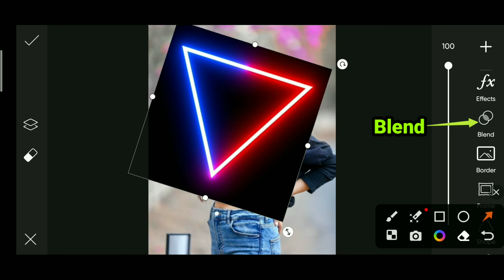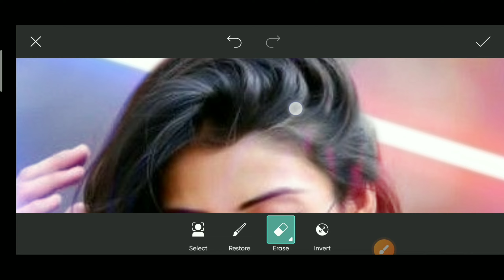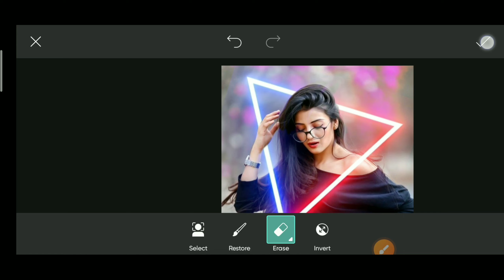Neon Photo Editing | Picsart Photo Editing | Picsart Editing Tutorial | 600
Credit :-
😘Mobile Use : Realme 2 Pro
❤Editing App : Picsart
😋Recorder App  : X Screen Recorder
😍Video Editor : Kinemaster